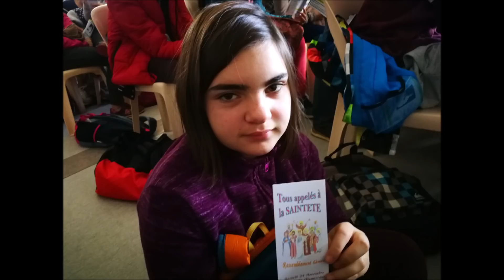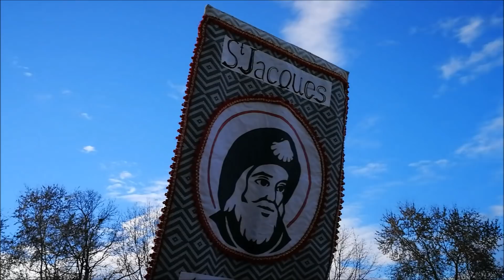Journée diocésaine des 6ème à Pau 2018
Samedi 24 novembre 2018 plus de 500 jeunes, catéchistes et accompagnateurs venus des quatre coins du diocèse, se sont rassemblés à l’Institut Saint Dominique de Pau, afin de participer au rassemblement annuel des sixièmes.